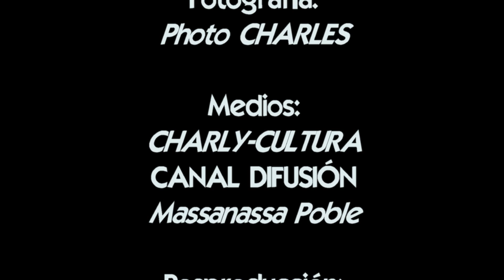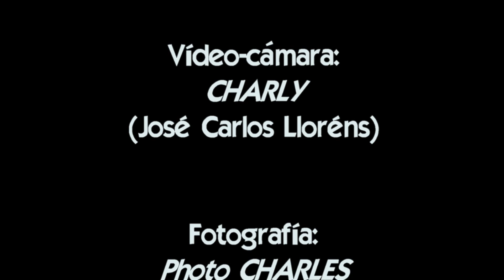Expo Maritimo 2019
Vídeo documental sobre la entrevista realizada a Eva Barres, Vicente Enguídanos y Lucía Puentes, en el Ateneo Marítimo. Exposición "Artistas en el Marítimo" en diciembre de 2019. (Valencia Spain)